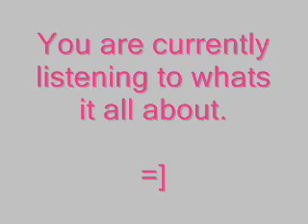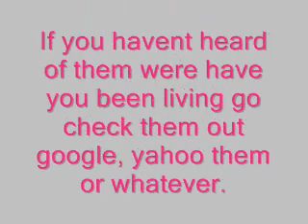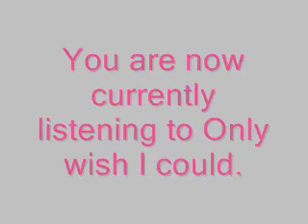Lil chris 3 new songs in this video :)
JOIN JOIN JOIN FOR ALL THE LATEST CHRIS NEWS.